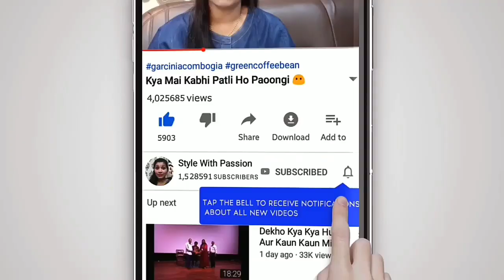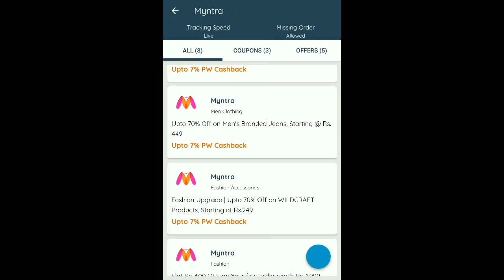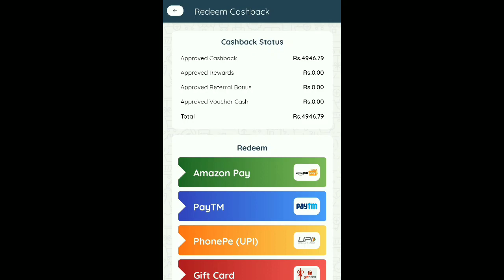Pehli Bar Kiya Hai Maine Myntra Ka Haul Teekaoo Daam Par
Music